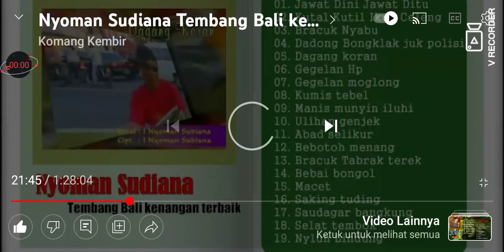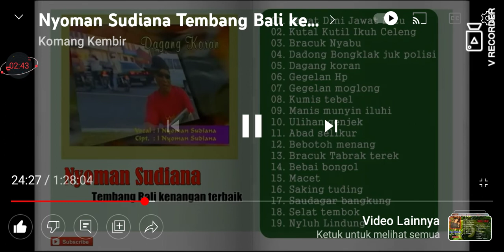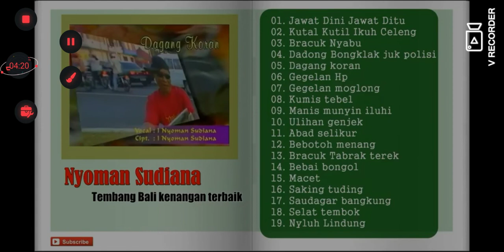gegelan hp nyoman sudiana